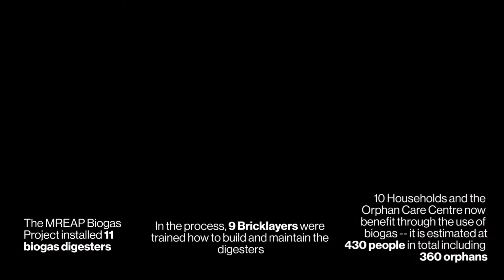MREAP Biogas Project in Malawi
The MREAP Biogas Project was led by Mzuzu University and installed 11 digesters in the Mchinji District, Malawi.  Biogas is used for cooking and replaces three stone fires which are traditional.  It also reduces the need for wood-fuel in a country where deforestation is an ongoing challenge.  The biogas project impacted an estimated 430 Malawians including 360 orphans.  It also trained 9 local Bricklayers on how to construct and maintain digesters.